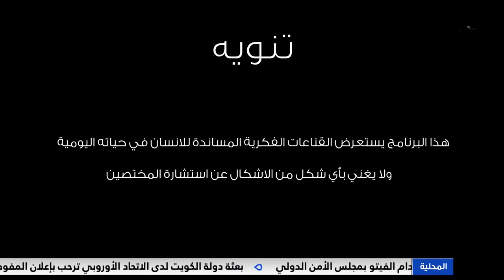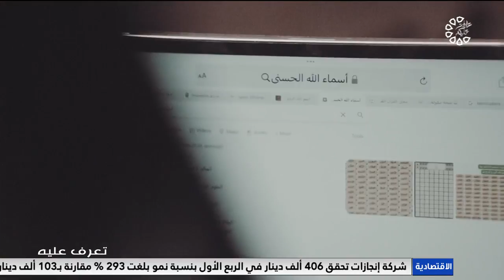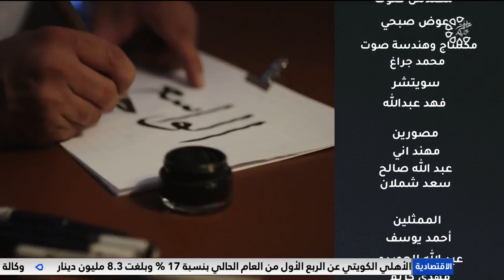تعرف عليه 27-4-2022